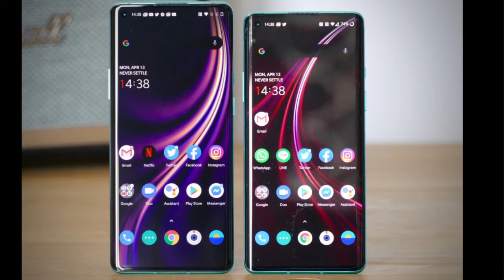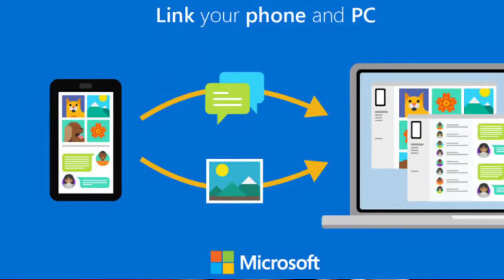Oneplus 8 & 8 pro india price, PUBG Arctic Mode, Aarogya setu Ai, Samsung fold 2?| Tech news 35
News Cover- Oneplus 8 & 8 pro specs, Pubg Arctic Mode, microsoft new features,samsung fold 2 and much more